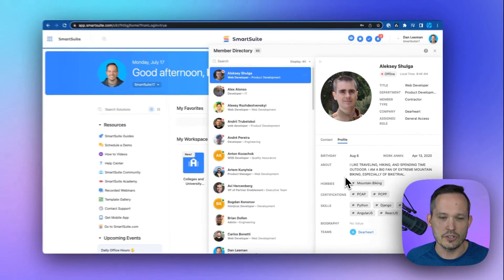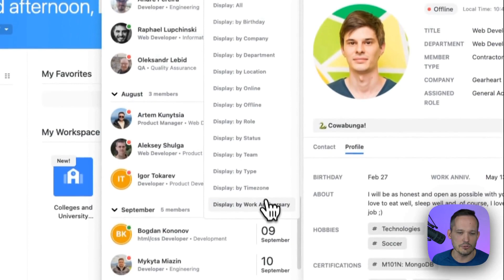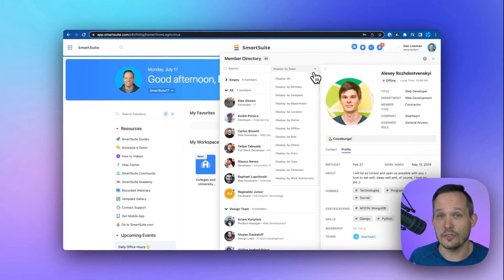SmartSuite Member Directory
SmartSuite's Member Directory makes it easy to manage and keep track of your team.

You can also search and filter the list by skill set, team, or other criteria.

The Member Directory is a powerful tool that can help you find the right people for your projects, collaborate more effectively, and keep your team organized.